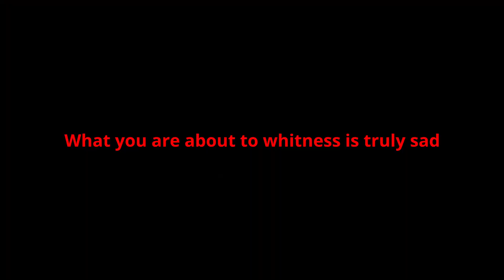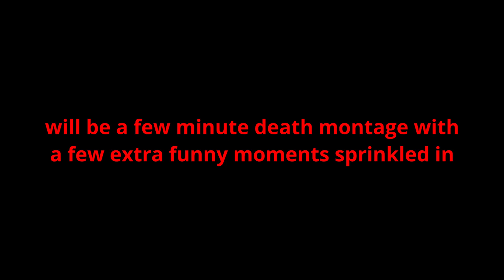Nothing but pain and sorrow | Tom Clancy's Rainbow Six Vegas 2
Me and Sherman do a little bit of Vegas 2 for the first time in nearly 8 years.

if you want to see Sherman's point of view it will be on his youtube in a few days

Sherman: @80sMixtapeGM